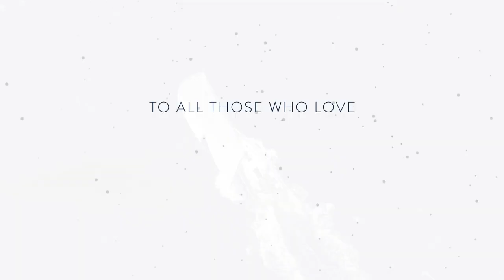Wishing you New Year Filled with Wonderful Voyages at Sea